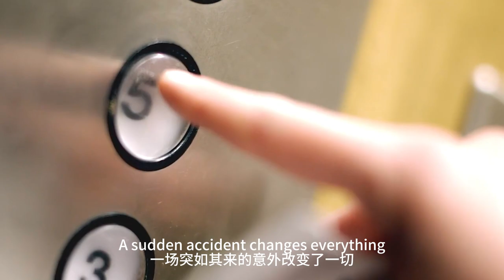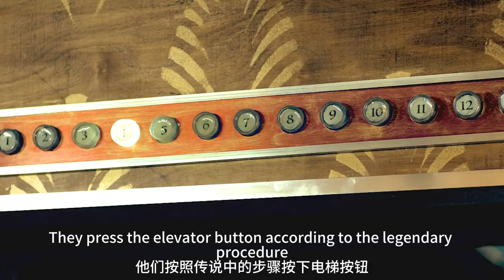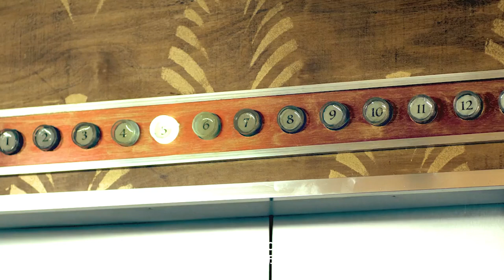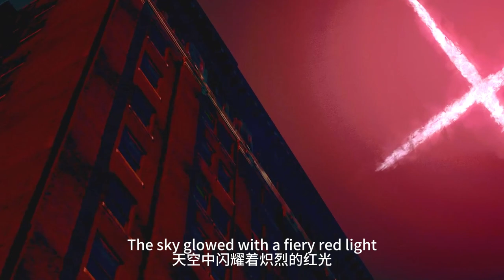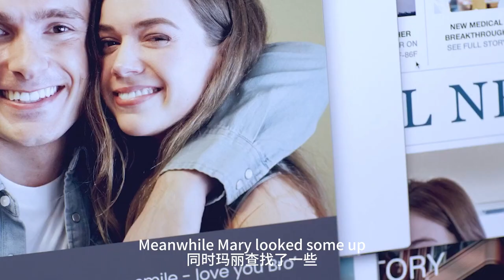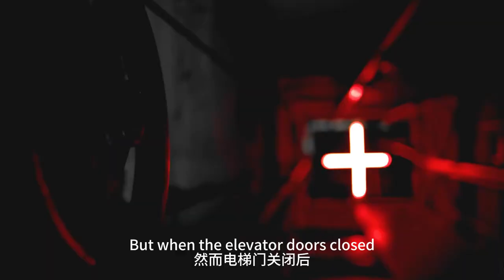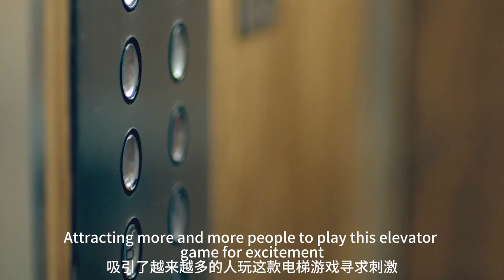【科幻戰艦】2023最烂恐怖片？都市传说改编，网红组团作死玩电梯游戏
簡介：故事描述莱恩（吉诺亚拿尼亚 饰）的妹妹在几个月前失踪了，他认为她失踪的原因是玩了网路上流传的“电梯游戏”，传说只要照着特定步骤操作电梯，就可以前往另一个次元。为了找到妹妹，莱恩说服他的朋友们一同进行电梯游戏，此举却为他们招来无法挽回的后果……